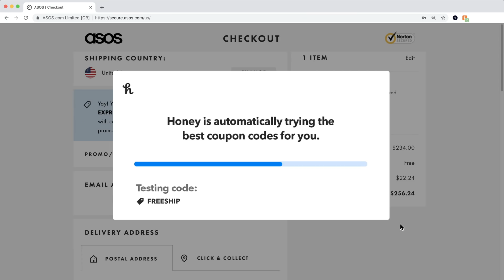Honey is there working its magic